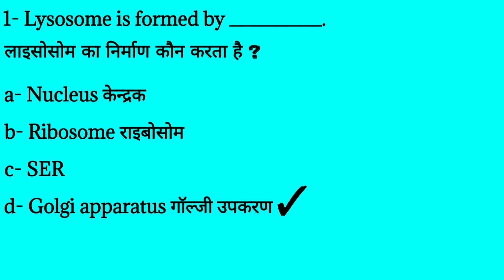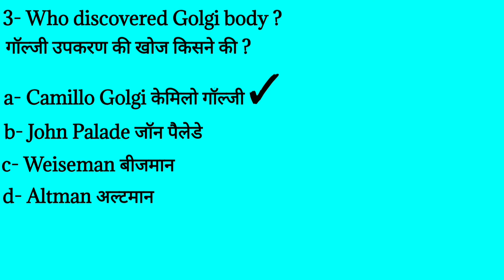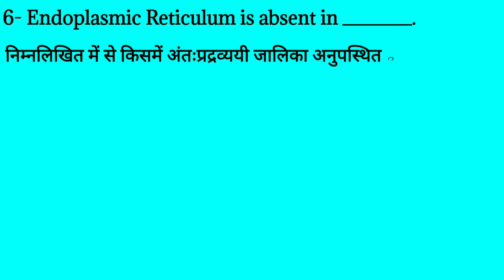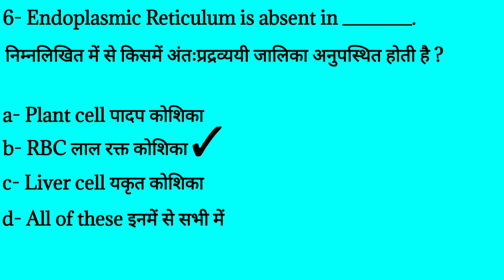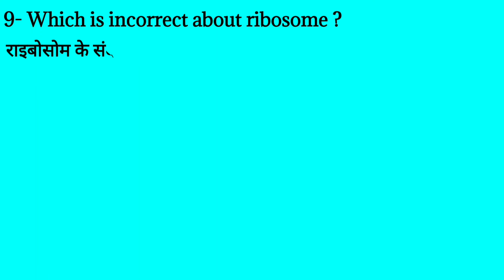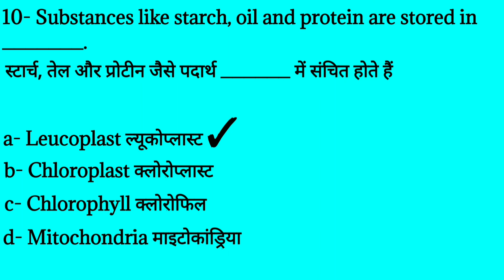CELL BIOLOGY MCQ 8 | Biology Multiple Choice Questions And Answers | NEET MCQ Biology | Biosteach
biology mcq 8,
zoology,
cellbiologymcqquestionsandanswers, zoology mcq,
ssc biology,
biology quiz,
class 10 biology chapter 1 mcq with answers,
class 9 biology mcq,
1000 mcq biology,
12th mcq biology,
mcq on cell biology
multiple choice questions,
multiple choice,
biology mcq,
biology multiple choice quiz,
biology multiple choice test,
cell biology mcq questions,
biology multiple choice,
questions on cell biology,
ap biology multiple choice,
mcat biology multiple choice,
biology mcqs,
cell biology mcq questions and answers,
biology questions and answers,
molecular biology mcq question and answer
bio mcq, bio mcqs, mcqs biology, mcq biology,